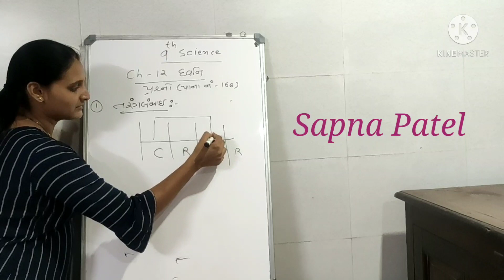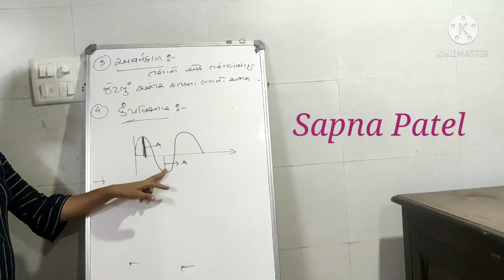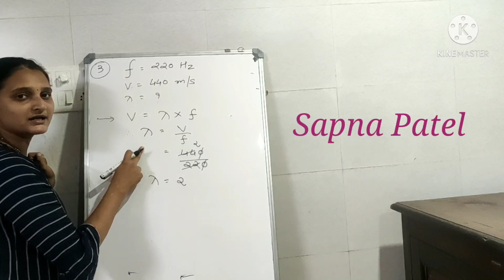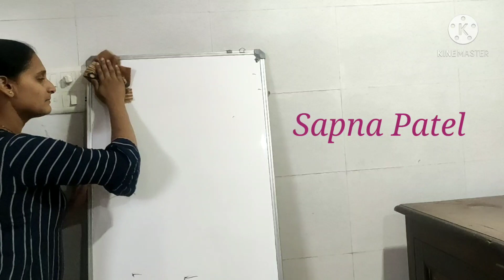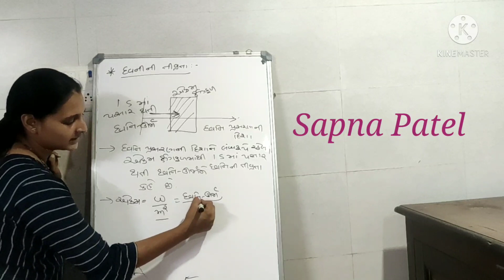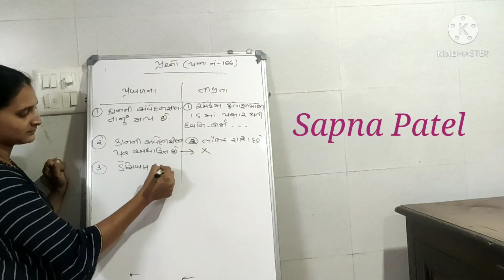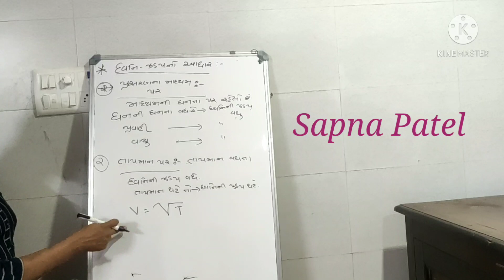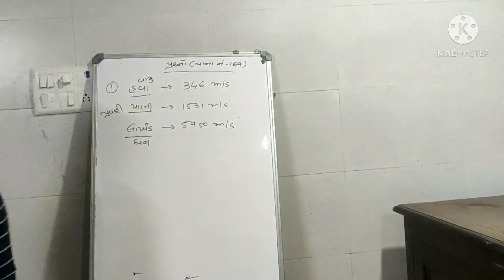std-9 sci ch-12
ધ્વનિ (પ્રશ્નો પાના નં -166 ,ધ્વનિની તીવ્રતા ,પ્રશ્નો પાના નં -166 ,ધ્વનિની ઝડપ પર અસર કરતા પરિબળ ,પ્રશ્નો પાના નં -167 )